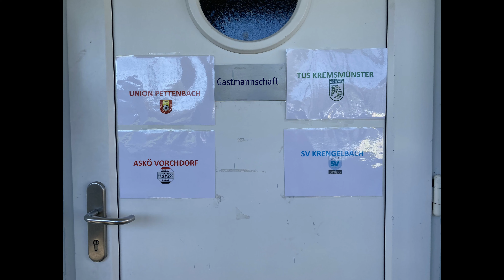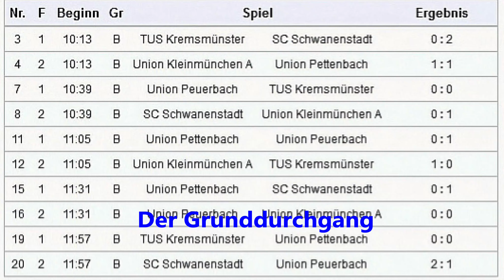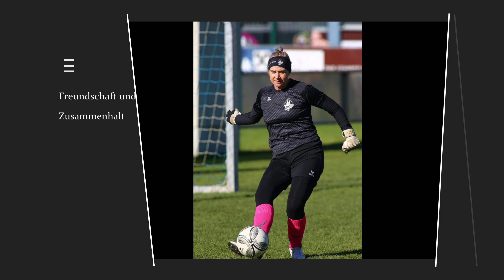Absschluß Turnier der Mädchen Hobby Liga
Im AXIANS Stadion Schwanenstadt wurde am 24.Oktober 2021 um den Titel gespielt